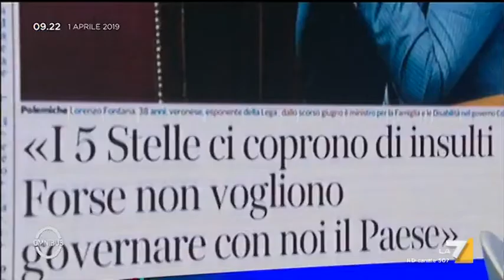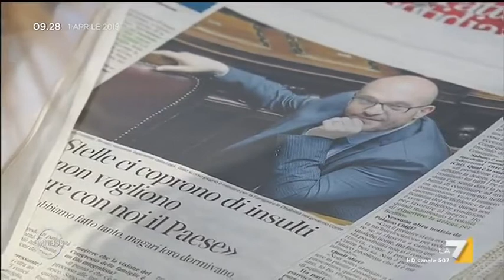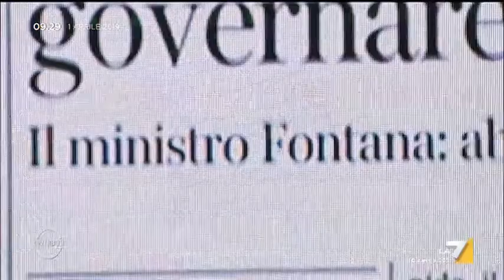Spadafora (M5S) al Ministr Fontana (Lega): 'Per ora solo slogan. Dopo 9 mesi vogliamo vedere ...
Il sottosegretario alla presidenza del Consiglio Spadafora (M5S) risponde al Ministro Fontana